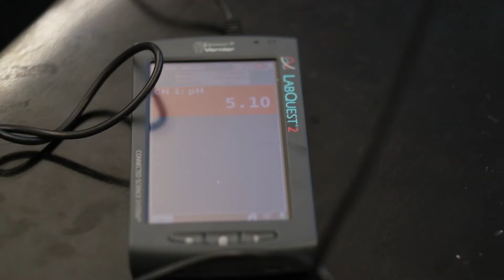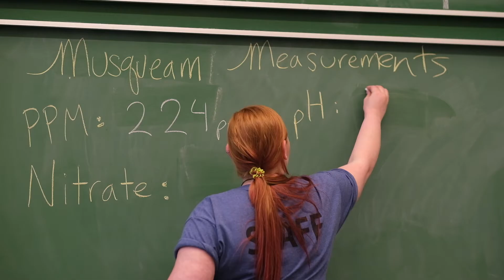InSTEM: Bridging Traditional Indigenous Knowledge with Modern Science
This past year, Geering Up teamed up with the community of Musqueam and Britannia Secondary to create our very first InSTEM project! InSTEM was a year long project that bridges the current science curriculum with traditional Indigenous knowledge, illustrating how Indigenous knowledge is inherent in science.

Thank you to everyone who made this project a success!